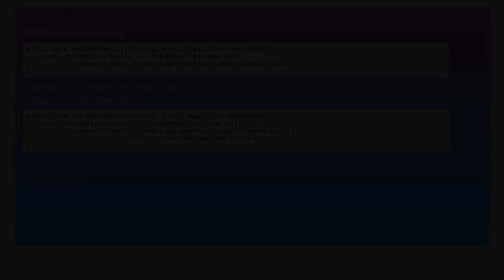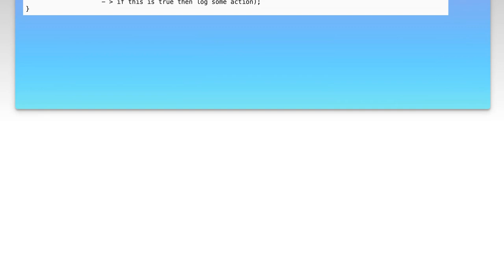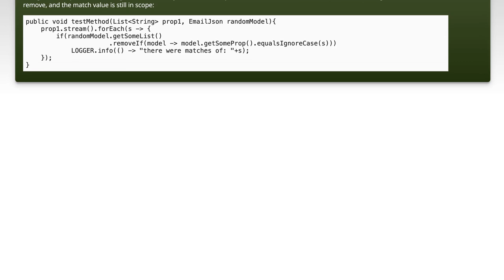Is it possible to add logging to removeIf in java 8?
java: Is it possible to add logging to removeIf in java 8?

Related to: java, collections, java-8, java-stream